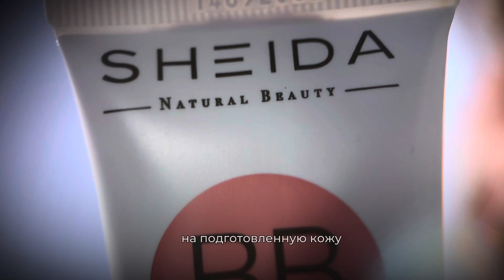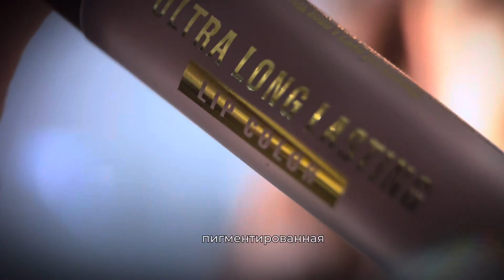Повседневный макияж за 2 минуты 🫶🏼